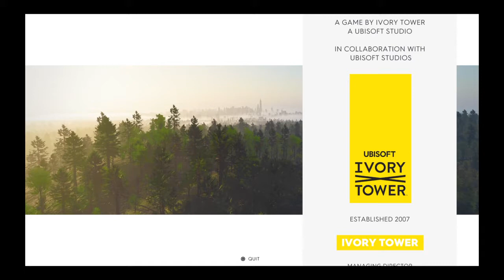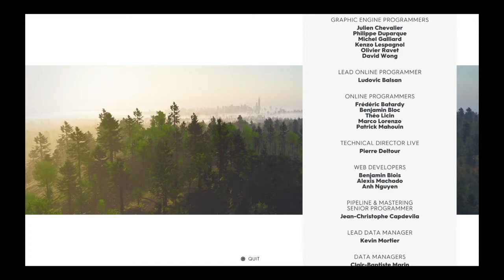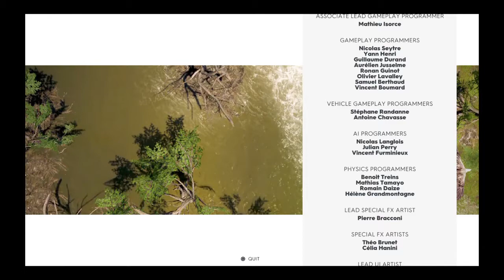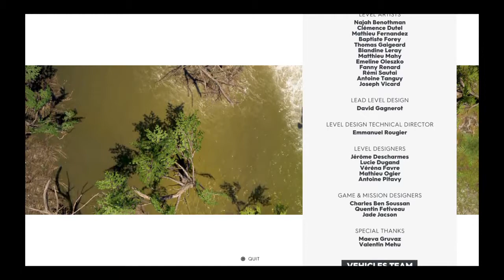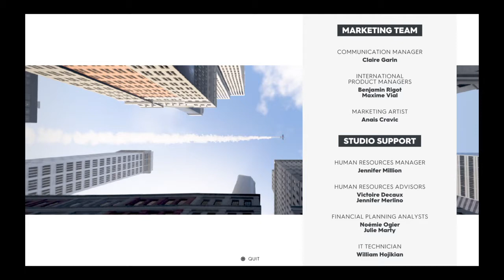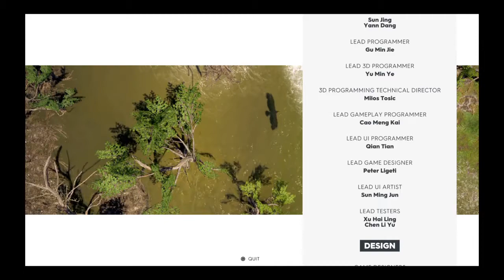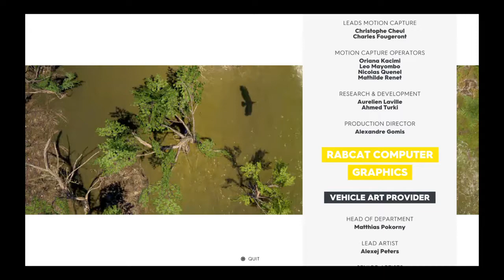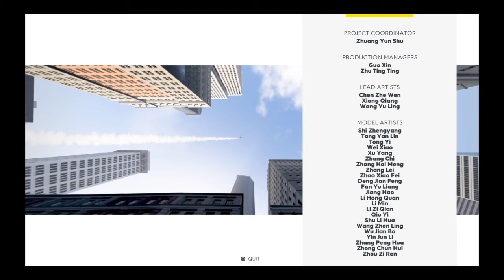The Crew® 2 CREDITS (MOST OF THE CREDITS)